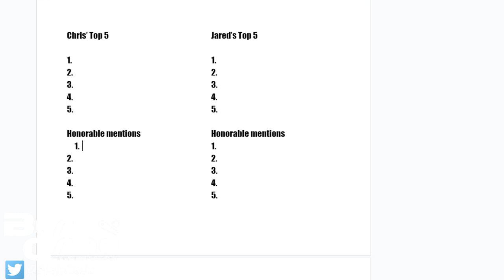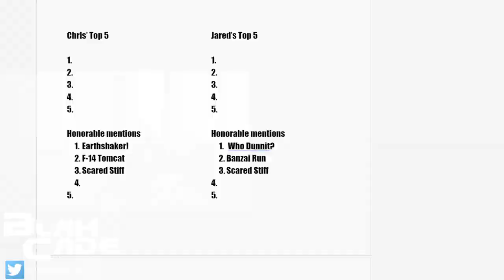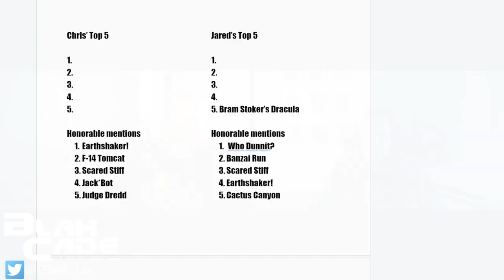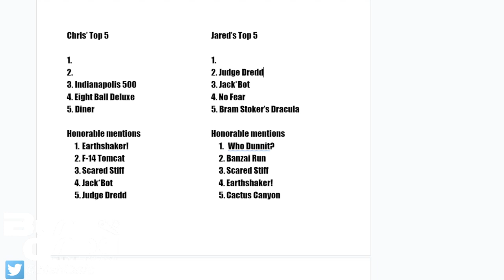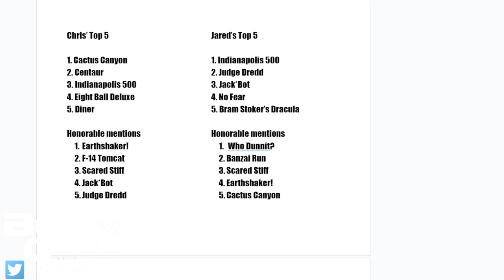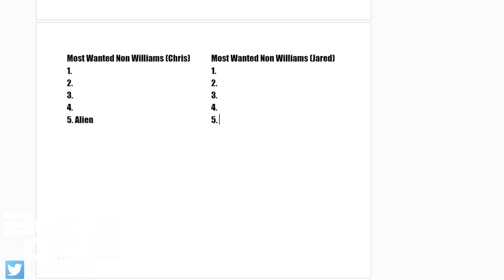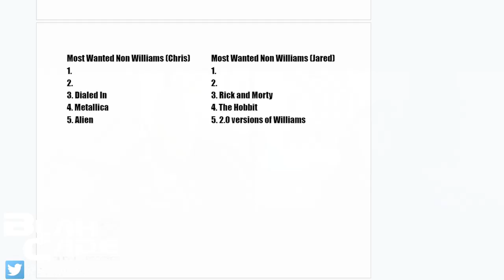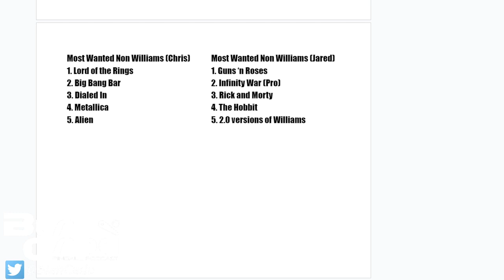BlahCade Pinball # 264: Top 5 Pinball Arcade Bally Williams Tables We Want Next In Pinball FX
Join us as we discuss which of the 34 remaining tables from The Pinball Arcade we'd like most to see next come to Pinball FX.

Oh, and also some IMAX talk and the fact that Chris might experience a hurricane for the first time ever in SoCal.